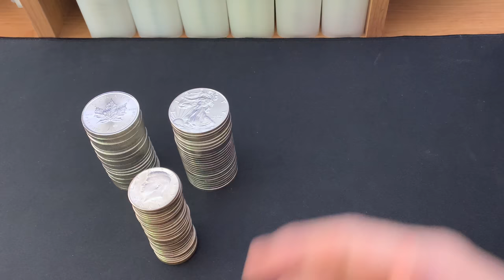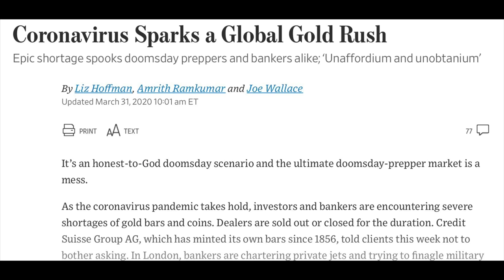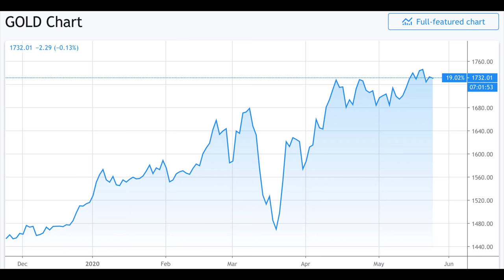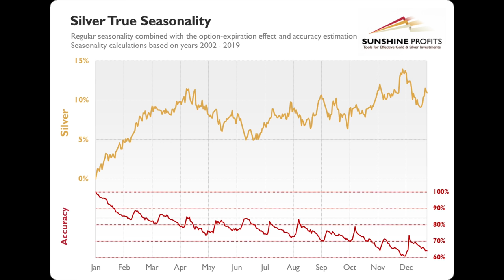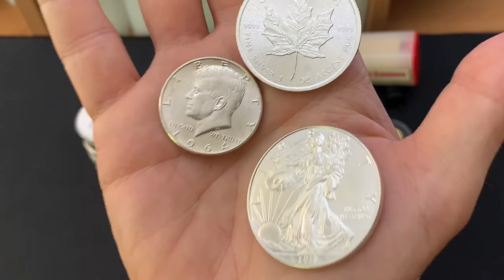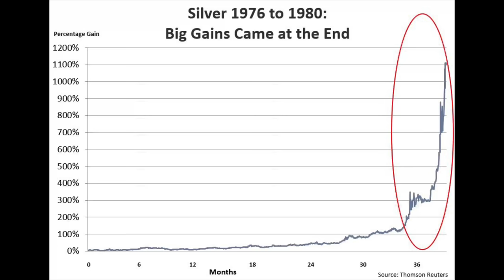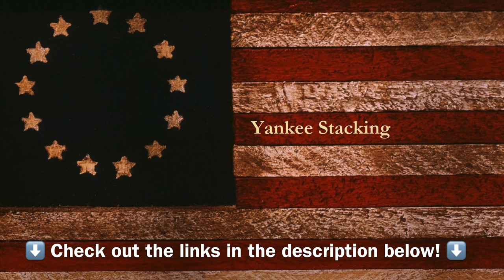When Should You Get Back Into Silver? (My 2020 target date!)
When should you get back into silver?  In this video I’m going to quickly review my stance on silver purchasing—why I’m on hold right now—and tell you what conditions I’m evaluating before I resume my purchases of silver bullion.  I’m holding on to my current stack of silver while I increase my gold reserves.  This is temporary, but there are specific things I’m watching and waiting on before silver is a “buy” for me.  Watch and tell me if you agree with my silver analysis!

👌 Mailing Address:
     ▶︎ Yankee Stacking